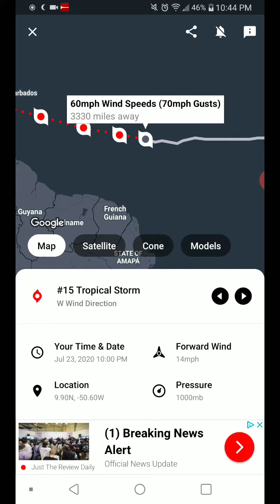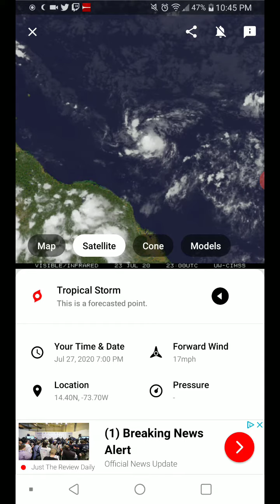Tropical Storm Gonzalo 7-23-20 Update